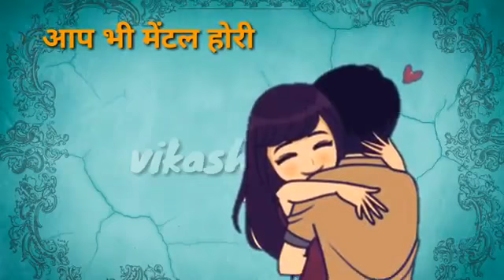Mey shidha shabha banda tenu husma di pitari full HD 720p Dabbang monu bhai (iti sonda deoria )